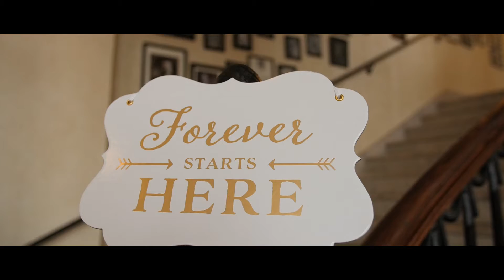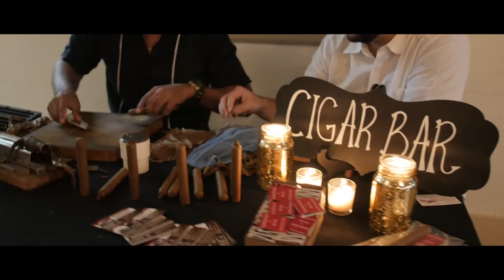Lexi+Mikey//Wedding Film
A Film by Love It Wedding Films

Dream Away
Courtesy of LIGHTS MOTION

Resonate
Courtesy of Adrian Sood

Only Love
Courtesy of Tim Halperin